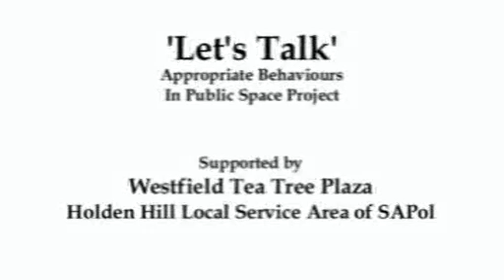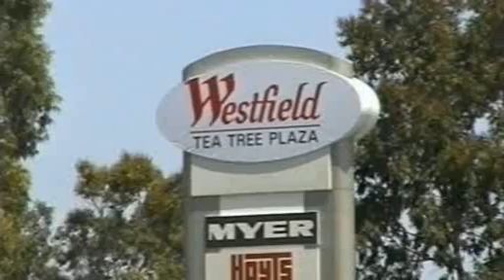Let's Talk: Appropriate Behaviours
A corporate video that I made in association with the Let's Talk team (Education Australia), SApol, Westfield Shopping Centre and the local community of Tea Tree Gully. A DVD release of this film is used for both awareness and training purposes for those concerned.